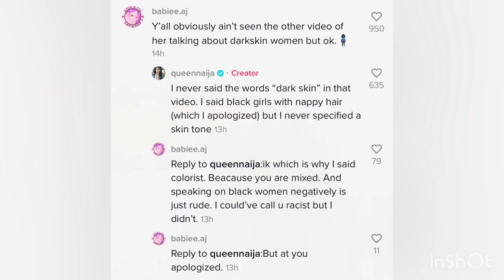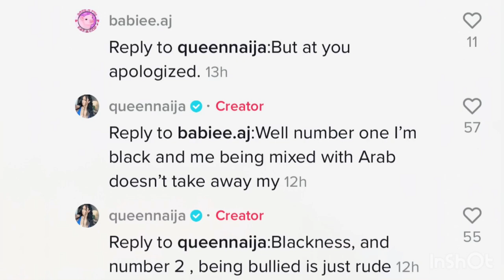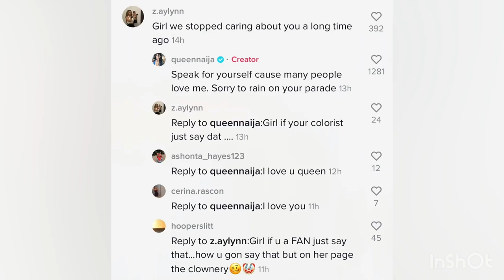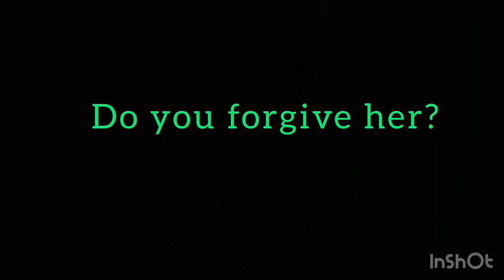Queen Naija Addresses The “Bleach Bath” Comment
Today, I have uploaded a video of Queen Naija addressing the bleach bath comment. She said she was sorry in the past. At this point, she should stop addressing it because people are going to believe what they want to believe. If you keep bringing it up, it will never die out. If people see you putting energy into a situation, they will keep bothering you about it. If you don’t feed into it, it will eventually stop.